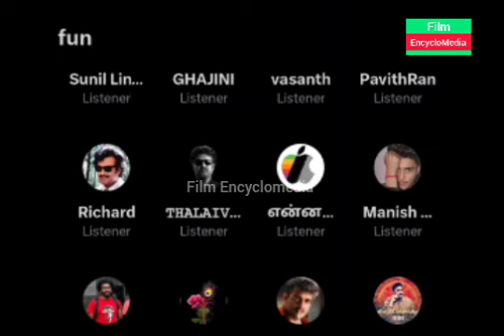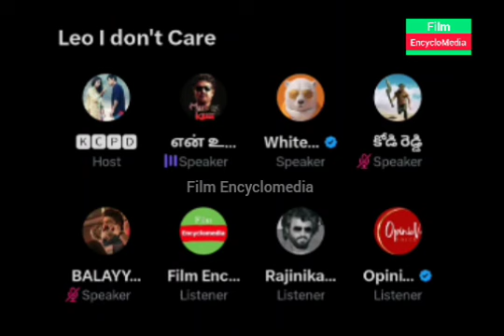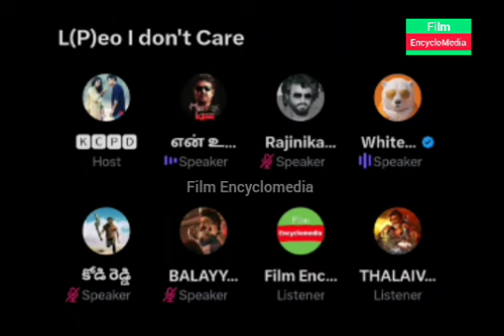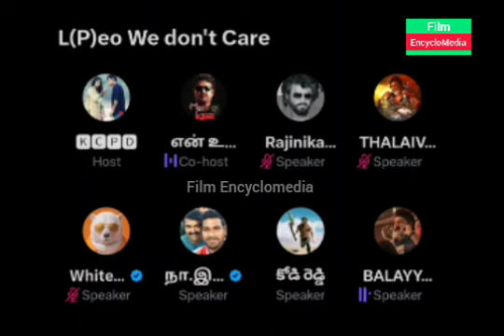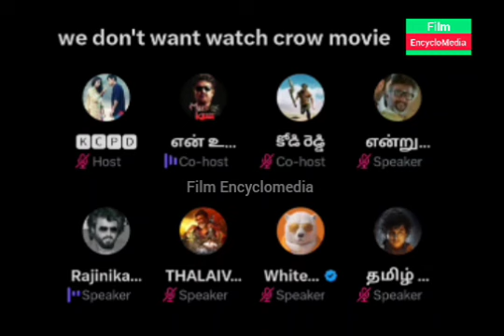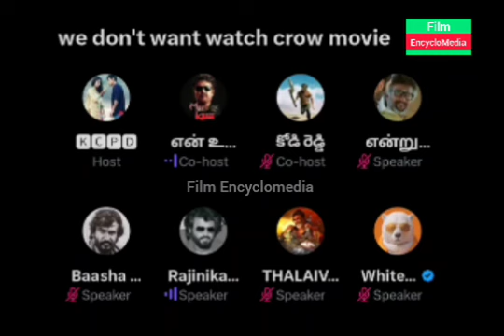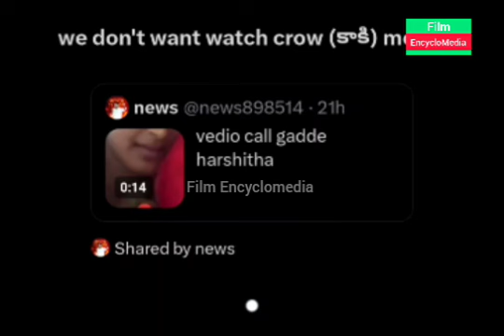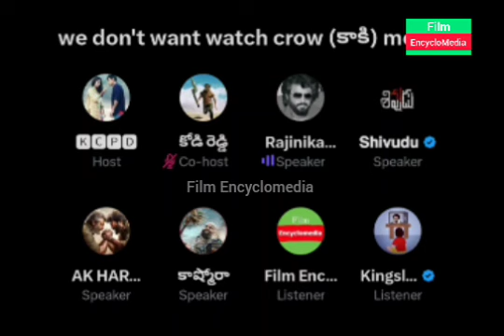Balayya & Rajini Fans Troll VIJAY & LEO Movie | Kabilan Space | Time Pass Space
kabilan space
alex space
karnan space
Jailer
Super Star Rajinikanth
Rajini
Thalapathy Vijay
Thala Ajith
Nelson
Jailer
Fans Fight
Vijay Vs Rajini
Thala
Jailer Trailer
kabilan space
alex space
karnan space
Vijay space
Ajith space
Leo Space
Rajini Space
Jailer Space
Jailer
Super Star Rajinikanth
Rajini
Thalapathy Vijay
Thala Ajith
Nelson
Jailer
Fans Fight
Vijay Vs Rajini
Thala
Jailer Trailer
Jailer Collection
Jailer Collection
Leo Update
Leo Second single
Leo Das
kaveri Issue
Leo Trailer